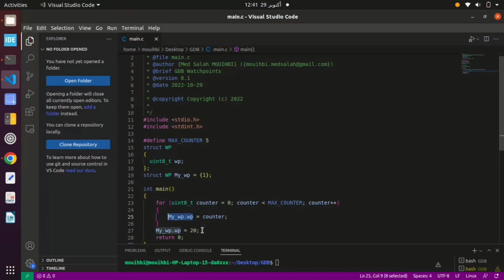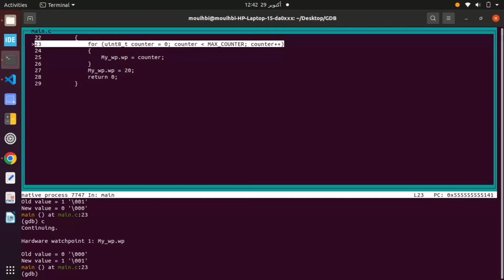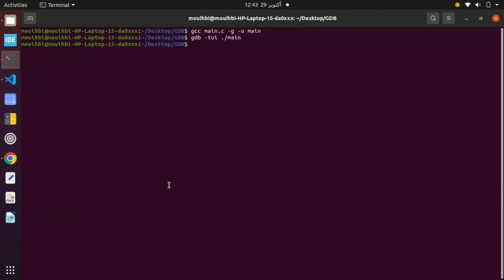GDB | Watchpoints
GDB Tips
3rd Tip : GDB Watchpoints.
- You can use a watchpoint to stop execution whenever the value of an expression changes, without having to predict a particular place where this may happen.
- 'watch variable_name' command will stop the program execution when 'variable' value changes.
- 'info breakpoints' command : to view watchpoints.
- 'disable watchpoint_number ' command: To remove a watchpoint
- 'watch == condition' command: for conditionnal breakpoint.
(2nd Tip : use 'start' to Sets a temporary breakpoint on main then starts executing the program )